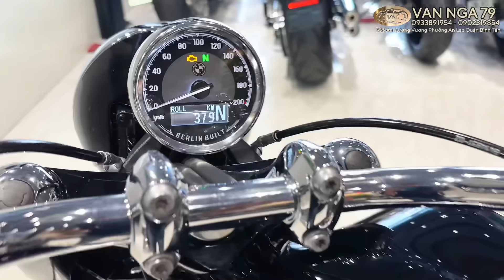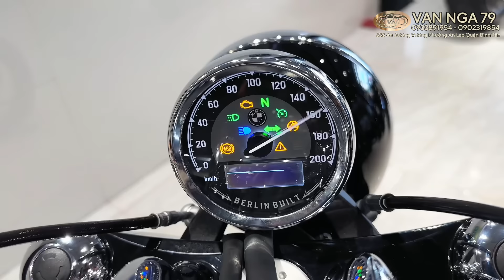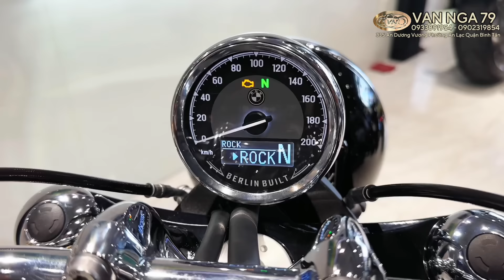BMW R18 FIRST EDITION - Mới 99% như xe thùng không điểm trừ giá siêu yêu thương mời anh em 😍🏍️